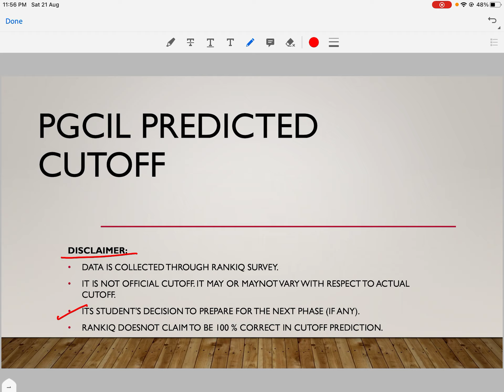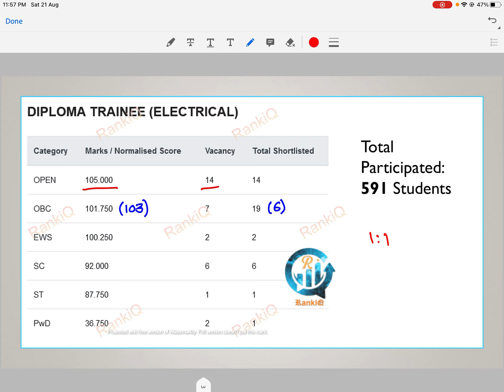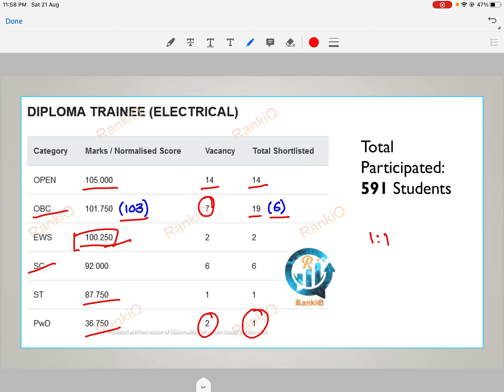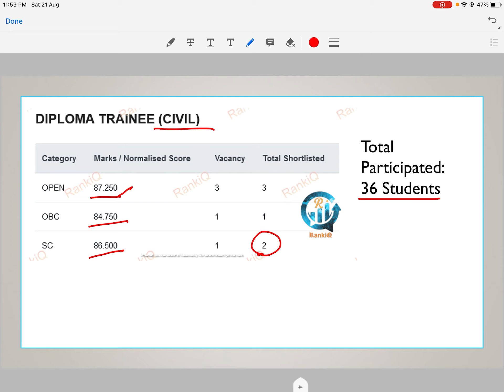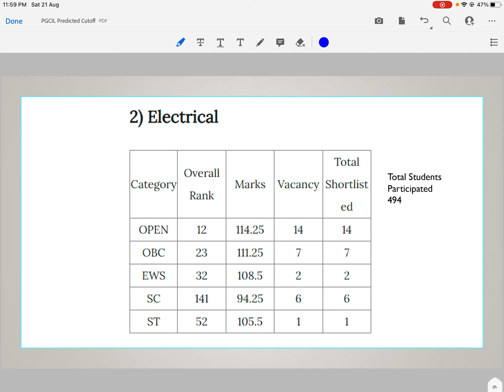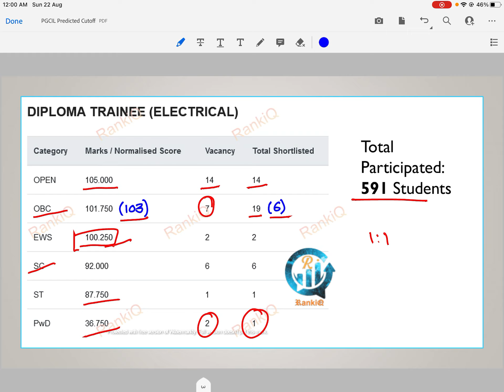PGCIL Predicted Cutoff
RankiQ Predicted cutoff for PGCIL